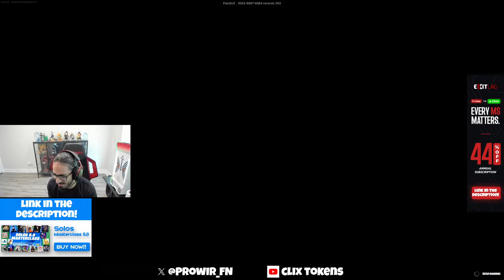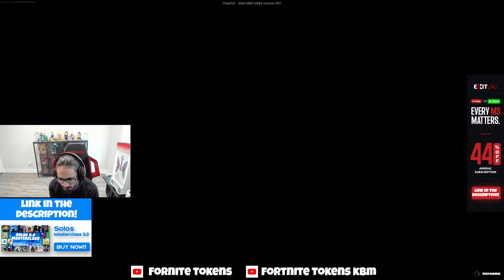SWAY Movin Against Creative Warriors🤪 [FORTNITE TOKEN/WAGER]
friendly realistics pvp
Video from Sway's Twitch stream
Sway's socials: